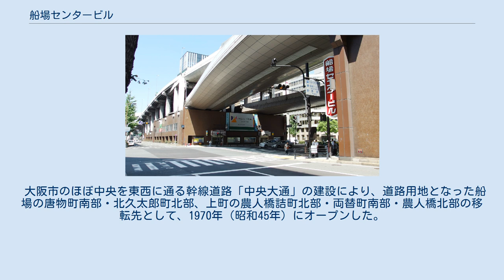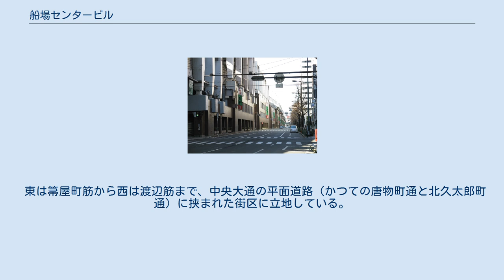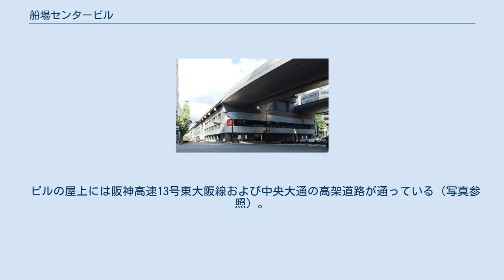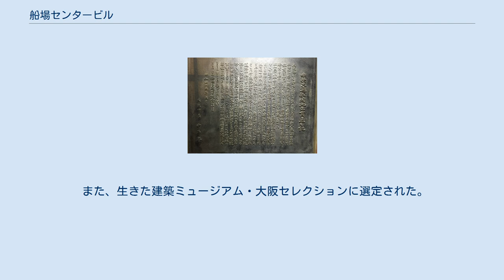船場センタービル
船場センタービルのロゴマーク 船場センタービル（せんばセンタービル）は、大阪府大阪市中央区船場中央にある商業ビル。
株式会社大阪市開発公社が運営をするとともに、1 - 3号館・10号館の全部と4 - 9号館の一部を所有している。
 大阪市のほぼ中央を東西に通る幹線道路「中央大通」の建設により、道路用地となった船場の唐物町南部・北久太郎町北部、上町の農人橋詰町北部・両替町南部・農人橋北部の移転先として、1970年（昭和45年）にオープンした。
 中央大通の建設当時、移転交渉は元の地価の高さから補償問題で難航していた。
そこに小林茂喜という実業家が「利用できる面積が減らなければよいのだろう」と道路の直下にビルを造るアイデアを出し、名案として即座に採用が決まったものである。
 東は箒屋町筋から西は渡辺筋まで、中央大通の平面道路（かつての唐物町通と北久太郎町通）に挟まれた街区に立地している。
地上4階・地下2階建てだが、高架道路の傾斜により両端が低くなっており、建物の無い箒屋町筋以東と渡辺筋以西はそれぞれ駐車場として利用されている。
地上を交差する道路によって1 - 10号館に分かれ、地下を交差する大阪市高速電気軌道（Osaka Metro）堺筋線と御堂筋線によって3つのゾーンに分かれている。
 堺筋以東の1 - 3号館はインポートマーケット（大阪舶来マート）、堺筋 - 御堂筋間の4 - 9号館は繊維問屋街、御堂筋以西の10号館は専門店を中心としたショッピング街となっている。
また、地下を中心に飲食店街も展開しており、5 - 8号館の地下にも駐車場を備えている。
 ビルの屋上には阪神高速13号東大阪線および中央大通の高架道路が通っている（写真参照）。
地下には大阪市高速電気軌道（Osaka Metro）中央線が中央大通に沿って通っているが、当ビル付近は平面道路の地下を通っているため、上下線の間隔が約42 mと広くなっている。
 2012年（平成24年）3月に、大阪府のグランドデザイン・プロジェクトチームは都市構造の見直し案として、阪神高速13号東大阪線の西船場ジャンクション - 東船場ジャンクションの約1 kmを撤去と中央大通車道の地下化を想定して、当ビルの撤去も今後検討すると公表した。
 2013年（平成25年）から2015年（平成27年）にかけて外壁改修工事が行われた。
 また、生きた建築ミュージアム・大阪セレクションに選定された。
 中央大通船場地区貫通の記